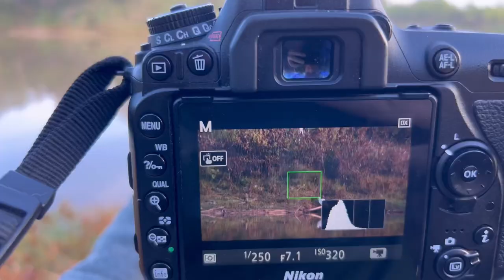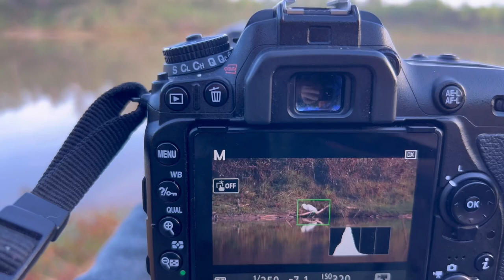Wildlife Photography On The Brazos River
In this video I hike around the Brazos River park in search for wild animals to photograph and document. For today’s adventure we found a northern cardinal, snowy egret, green anole, tufted tit mouse, and a yellow-rumped warbler.